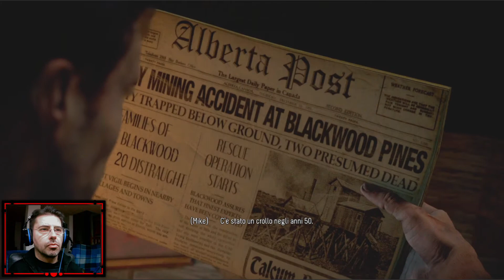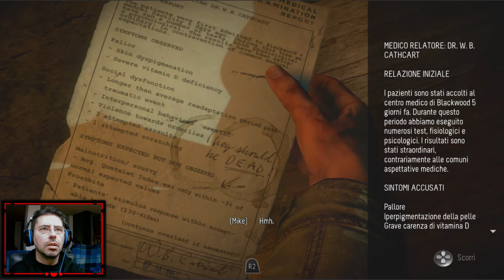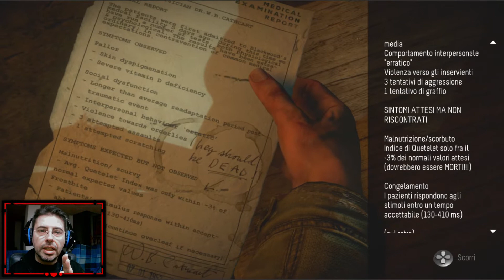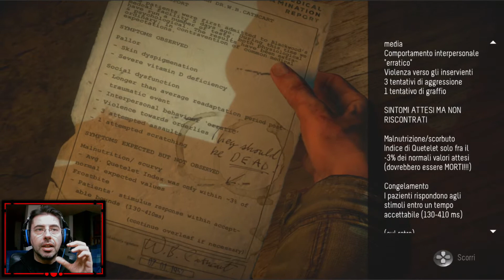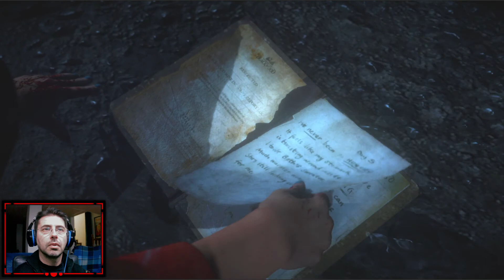#8 UNTIL DAWN - La fame del Wendigo